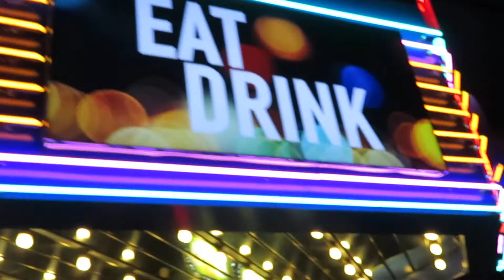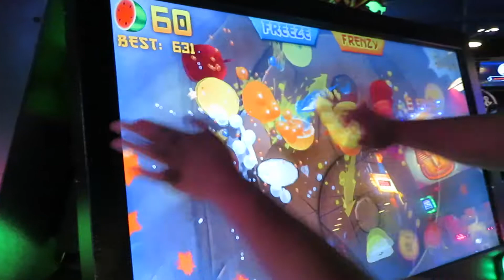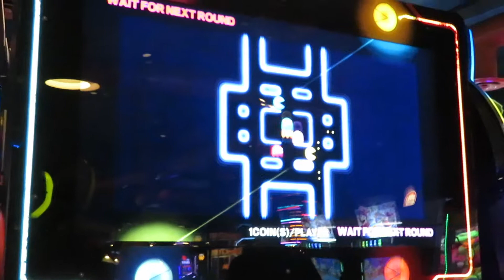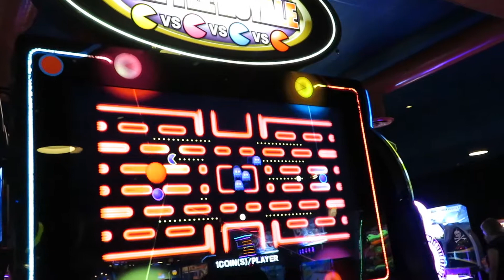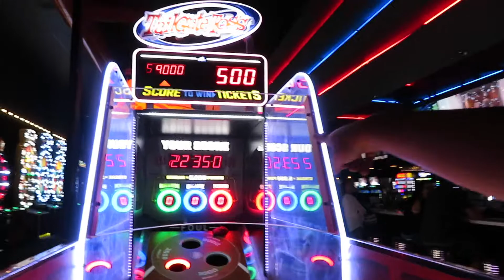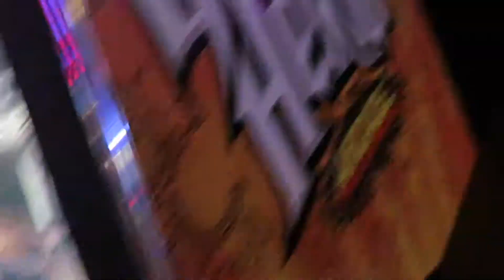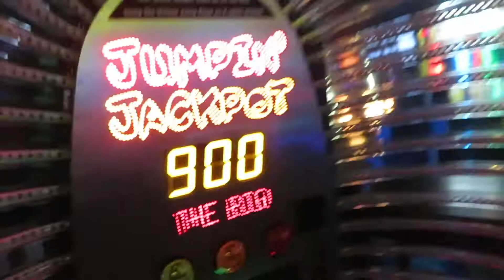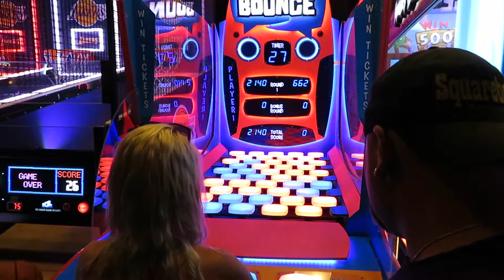Dino Jazz has the Birthday Luck on Every Game (:killing it:)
HAPPY BIRTHDAY shout out goes to Dino Jazz for turning 14(lol 17). Hope you has an amazing fun time on your birthday and all of your dreams come true :D